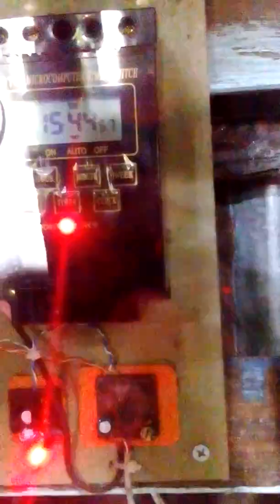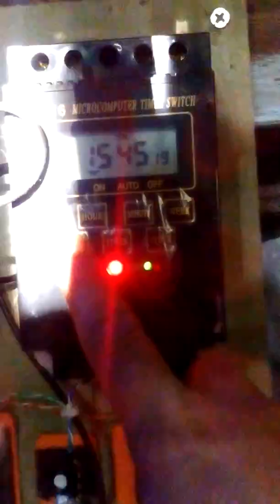NTĐ - Trạm bơm nước tưới dừa tự động (Automatic coconut water pumping station)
Tram bơm được hoạt hoàn toàn tự động, có thêm hệ thống cảm biến chống hụt nước
Kênh sáng tạo cung cấp những kiến thức mới nhất. Mọi người like và đăng ký ủng hộ kênh để xem những video mới nhất.
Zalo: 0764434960